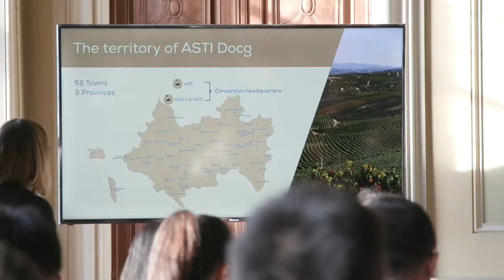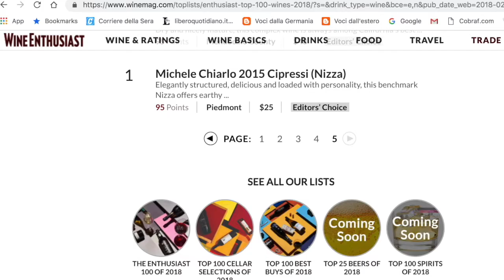L’“altro Piemonte” alla ribalta: dall’Asti alla Barbera, nella “Moscato d’Asti Experience 2018”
Una nuova sinergia per il territorio, tra mercati che tornano a cresce, progetti avviati come l’Asti Secco ed il recupero dei Sorì nell’astigiano, o la valorizzazione del Nizza nel mondo Barbera, e riconoscimenti importanti, come il primato, nella top 100 di “Wine Enthusiast”, del Nizza Cipressi 2015 di Michele Chiarlo, le riflessioni di Giorgio Bosticco (Consorzio Asti), Filippo Mobrici (Consorzio Barbera d’Asti), Walter Speller (Jancis Robinson) e Stefano Chiarlo (Michele Chiarlo).